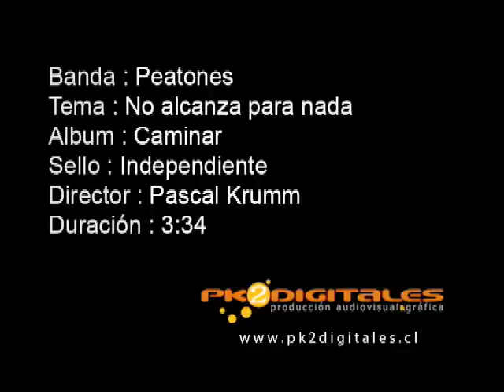Peatones - "No alcanza para nada" (2008)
Dirigido por @PascalKrumm (2008)
Arte, vestuario, AD : Andrea Loyola
Montaje: Andrea Loyola / Pascal Krumm